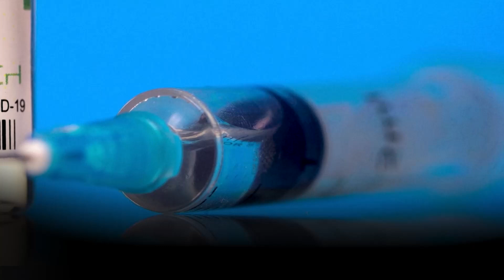Can Pfizer booster shot offers protection against Omicron variant? | Covid-19 | Coronavirus | News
Three shot courses of Pfizer-BioNTech vaccine neutralizes Omicron. Two vaccine doses resulted in significantly lower neutralizing antibodies. The vaccine manufacturers have released the official statement on the efficacy of the current shots against Omicron.